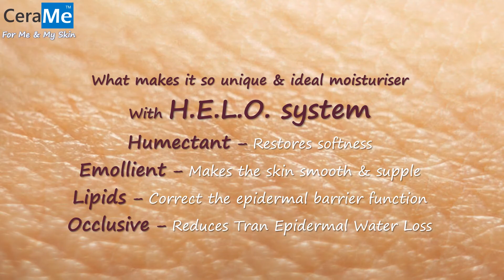CeraMe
Daily life exposes us to all sorts of harsh situations,
That strip the natural moisture from our skin, Which can leave skin looking and feeling flaky, dry and rough And makes us feel exposed and vulnerable.

CeraMe is clinically proven to imporove skin hydration and skin comfort and reduces flakiness in only two weeks so skin becomes visibly smoother.
Used every day, CeraMe provides long-lasting protection to keep skin looking and feeling at is best.
CeraMe– a proven way to hydrate the skin, Keeping it protected from everyday damage,
For ME & My SKIN.